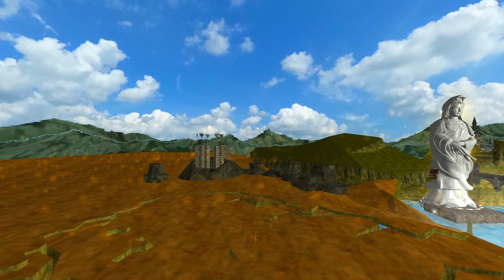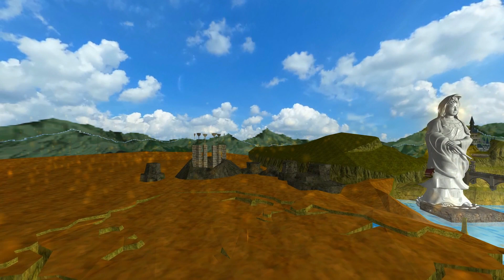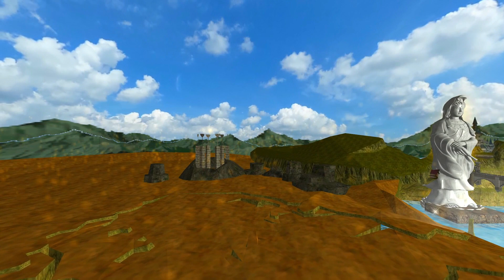PHẬT QUAN ÂM thị hiện tại NÚI THIÊNG LINH phổ độ chúng sanh - Background Video 3D FREE làm Youtube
PHẬT PHÁP khuyên đời ích lợi chung,
Nhớ SHARE người khác được xem cùng,
Cùng chung CHIA SẺ bòn duyên phước,
Pháp thí giống lành ráng vén vun,